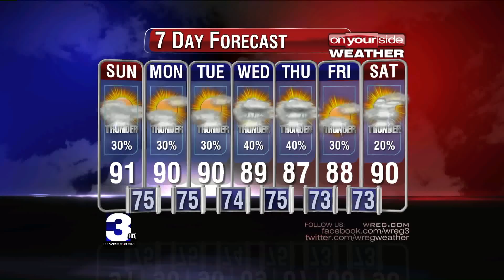06132015_JACKSONSUN_PM.mov